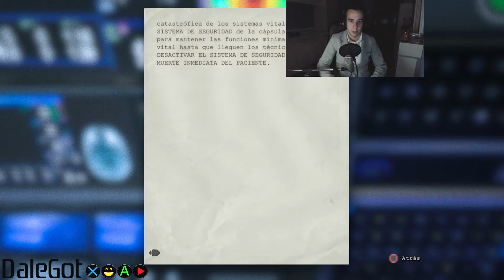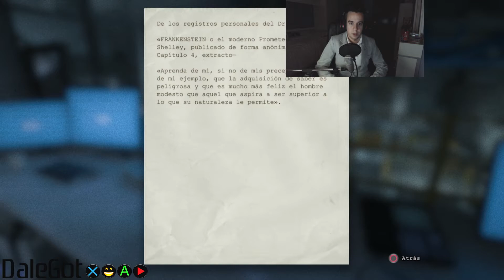OUTLAST - LIVE 2.0 - Miedo y muchos sustos!! - DaleGot - Final Chapter 9 - 1080p HD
Outlast, the ninth and the last chapter of a scary and fear video game playing in Live 2.0 - Enjoy it :D
Switch off the lights and prepare popcorn :)

Outlast, noveno y último capítulo del vídeo juego de sustos y miedo en live 2.0 - Disfrutad :D
Apagad las luces y preparen las palomitas :)